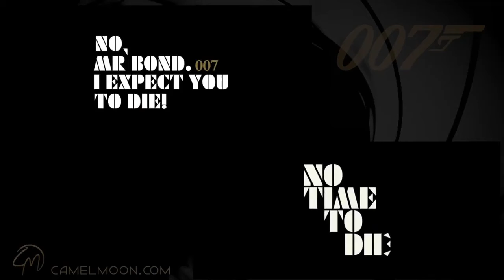No Time To Die